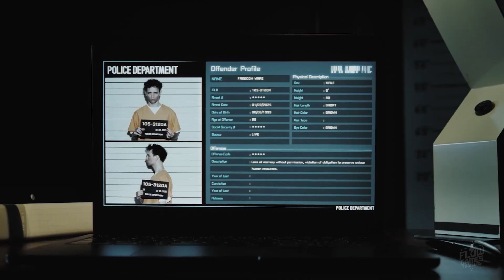FREEDOM WARS REMASTERED | Trailer de Anúncio | Legendado PT BR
Crie e personalize seu personagem e seu acessório assistente para enfrentar enormes armas biológicas, chamadas Abdutores, em combates tridimensionais repletos de ação – tudo isso enquanto reduz sua sentença de um milhão de anos para se tornar um Cidadão pleno em um futuro distópico, onde nascer é um pecado.
🎞️ FLOW GAMES PODCAST
RECEBA TODAS NOTICIAS DO PORTAL FLOW GAMES!